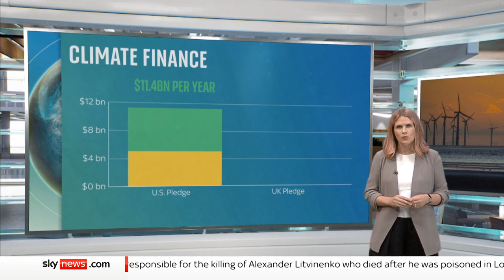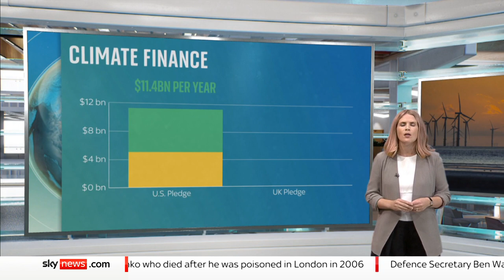Climate Finance: Coal, Cars and Cash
President Joe Biden pledges to double America's financial commitment to supporting climate action in developing countries.

This announcement was an important foundation in the lead up to the COP26 meeting in Glasgow.

Sky's Climate Change Correspondent Hannah Thomas-Peter explains just why the funding increase could prove so important.

and download our apps